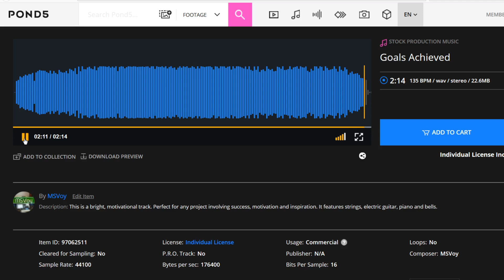Goals Achieved - Royalty Free Music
This is a bright, motivational track. Perfect for any project involving success, motivation and inspiration. It features strings, electric guitar, piano and bells.